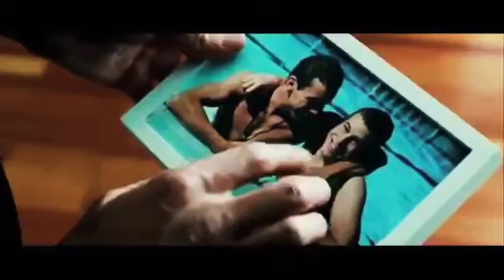Qurbon bo'laman. Abdulaziz Karim курбон буламан Абдулазиз Карим